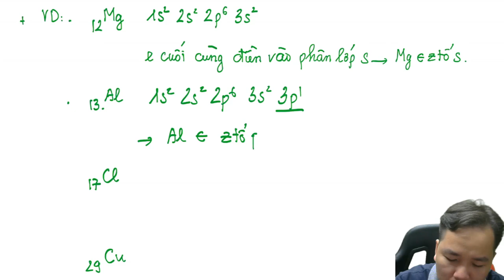[ HÓA 10_SGK MỚI ] Chương 2: XÁC ĐỊNH VỊ TRÍ NGUYÊN TỐ HÓA HỌC TỪ CẤU HÌNH E || Hóa Thầy Minh Myelin